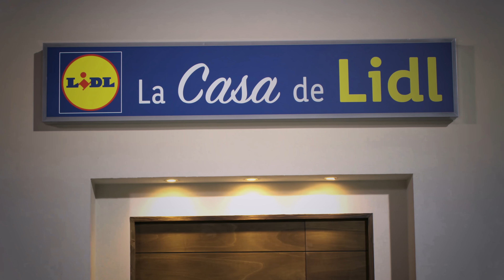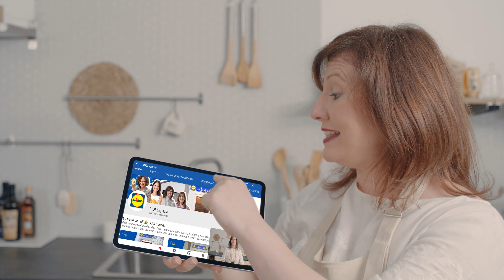Lubina al Papillote con Verduras 🐟🥕 | Recetas de Pescado | Lidl España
Hoy Montes prepara en La Cocina de Lidl una receta de Lubina con verduras facilísima.

0:00 Lubina al papillote con verduras
1:18 Verduras troceadas
1:56 Preparación de los Filetes de lubina en papillote
4:46 Horneado
5:04 Salsa de naranja

Raciones: 4 | Dificultad: fácil | Tiempo cocción: 15 minutos | Tiempo preparación: 40 minutos

INGREDIENTES
Para la lubina y verduras al papillote:
- 1 zanahoria
- ½ puerro
- 100 g de espárragos verdes
- 400 g de filetes de lubina
- 1 limón ecológico
- Sal
- Pimienta negra en grano Kania
- Aceite de oliva virgen extra ecológico Olisone
Para la salsa de naranja:
- 1 cucharada de harina de trigo Belbake
- 150 ml de caldo de pescado Kania
- 2 naranjas de zumo
- Sal
- Perejil fresco

ELABORACIÓN
1. Para la lubina y verduras al papillote: pelamos la zanahorias y el puerro y los picamos finamente. Cortamos también los espárragos en finas rodajas y reservamos. Disponemos los filetes de lubina cortados por la mitad sobre porciones de papel de hornear y repartimos las verduras sobre ellos.
 2. Rallamos también el limón por encima, salpimentamos y rociamos con un poco de aceite. Envolvemos los filetes, los colocamos sobre una bandeja de horno y horneamos durante 10 minutos a 180 ºC.
3. Para la salsa de naranja: tostamos en una olla la harina con un poco de aceite de oliva. Añadimos poco a poco el caldo de pescado sin dejar de remover. Cuando esté totalmente integrado, vertemos el zumo de las dos naranjas también poco a poco y removemos.
4. Sazonamos la salsa, picamos y añadimos perejil fresco. Dejamos cocinar 5 minutos más y servimos en una salsera. Acompañamos la lubina con la salsa y… ¡a disfrutar de los sabores del mar!

TIPS
· El cocinar al papillote es una técnica de cocción tradicional procedente de Francia que es sencilla, rápida y muy saludable, que podemos emplear en nuestro día a día.
· Es muy similar al cocinado al vapor, ya que al estar el alimento envuelto herméticamente, el calor genera vapor y se mantiene en el interior del envoltorio.
· Esta técnica puede hacerse o bien con papel de hornear como en este caso, o bien con papel de aluminio. Pero siempre tiene que ser un material apto para uso alimentario y que resista a las altas temperaturas.
· Cuando vertemos aceite, debemos tener cuidado de no pasarnos para no tener exceso de líquido en el interior, ya que cuando cocinemos el pescado, soltará sus propios jugos.
· Para la salsa de naranja, tenemos que verter el caldo de pescado poco a poco y sin dejar de remover para ir integrándose poco a poco en la salsa y que no nos queden grumos después.
· El zumo de naranja lo añadimos casi al final para que no nos cambie mucho su sabor original al cocinarlo y se mantenga el punto fresco y cítrico.

Kcal: 299
Grasas: 19,78 g
Hidratos de carbono: 10,83 g
Proteínas: 25,44 g

Muchas veces el no saber que cocinar o sentir que no tenemos tiempo, tiene más que ver con planificación e ideas. Y esta receta es de ambas. Una receta sencilla, fácil de elaborar y que no requiere mucho tiempo ni destreza en la cocina. Además, si usamos el horno para cocinar más cantidad de verdura para otros días o algún plato como verduras rellenas, planificamos comidas futuras y adelantamos tiempo sin dejar de hacer elecciones saludables y sabrosas.
Si todo eso no fuera suficiente, tenemos un plato principal completo del que podemos destacar que aporta una fuente de proteínas de calidad, así como una muy buena ración de verduras con este plato, ¿se puede pedir algo más? Si lo necesitáramos, podríamos completar el plato con un aporte de hidratos de carbono, por ejemplo, y ya que usamos el horno, patata o boniato cortado en tiras.
Podemos sustituir la lubina por el tofu, consiguiendo también una fuente de proteínas y una textura parecida. Tendríamos también que sustituir el caldo de pescado por un caldo de verduras mezclado con salsa de soja o pasta de miso, para mantener el toque salado.

lubina al horno, pescado al horno, papillotte